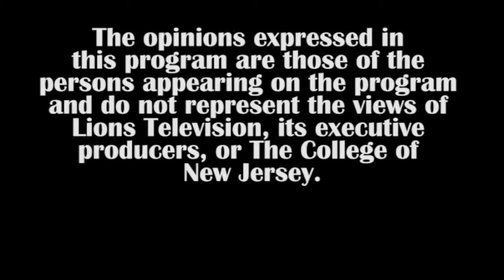Jack Antonoff (Bleachers) Interview at The College of New Jersey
LTV's EJ Paras, WTSR's Nick Wodeshick, and The Signal's Kim Ilkowski chat with Bleachers' Jack Antonoff before their sold out show at TCNJ!